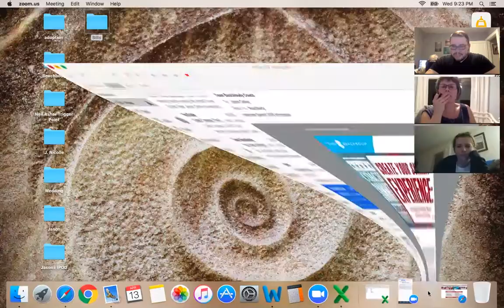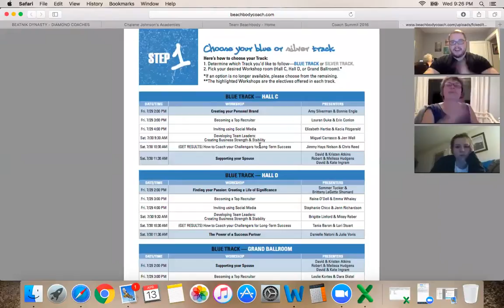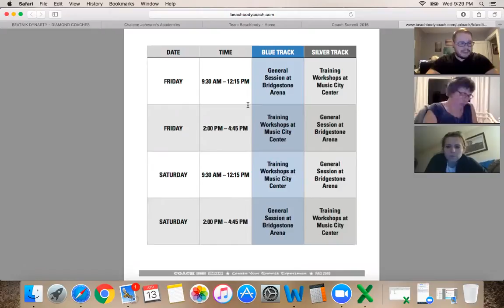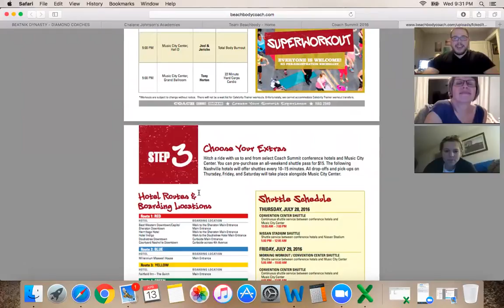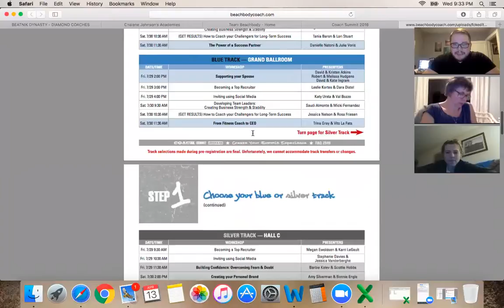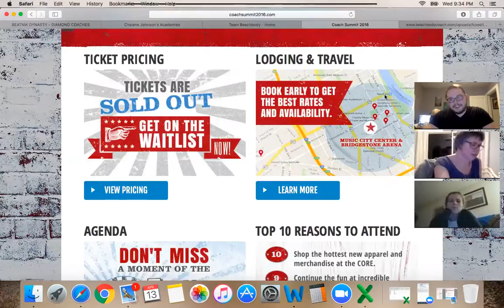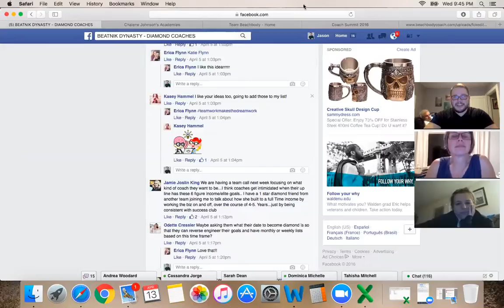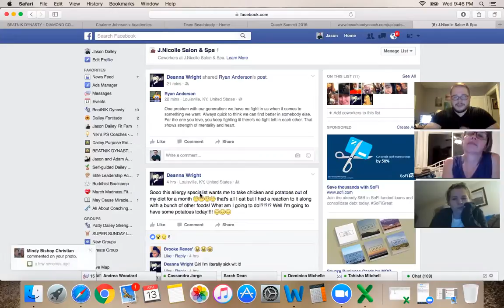4 13 16 team meeting: Super Sun/Summit/Accountability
Dailey Purpose Empire Team Meeting 4-13-16